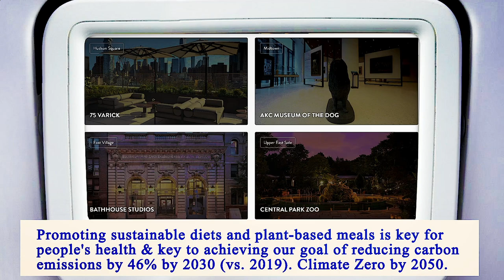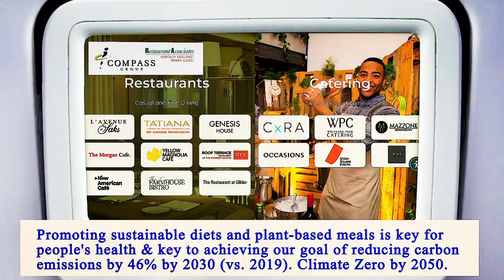Nearest Restaurants to Me Manhattan 10017 NY, New York County, New York, United States